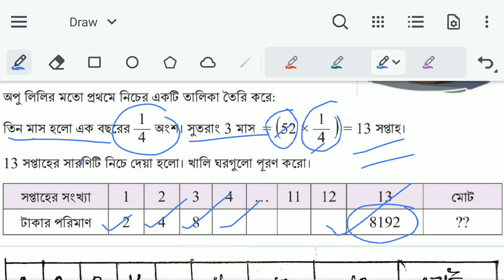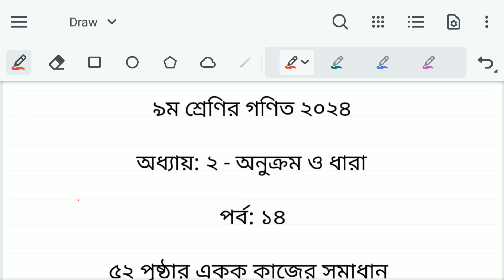Class 9 Math 2024 Chapter 2 Page 52 | ৯ম শ্রেণি গণিত ২য় অধ্যায় অনুক্রম ও ধারা ৫২ পৃষ্ঠা একক কাজ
পর্ব ১৪ । নবম শ্রেণির গণিত দ্বিতীয় অধ্যায় অনুক্রম ও ধারা । New Curriculum 2024 Class 9 Math

Class 9 Math Page 52  | ৯ম শ্রেণির গণিত ২য় অধ্যায় অনুক্রম ও ধারা ৫২ পৃষ্ঠা

৯ম শ্রেণির গণিত ২০২৪
৯ম শ্রেণির গণিত ২য় অধ্যায় ২০২৪
৯ম শ্রেণির গণিত ৫২ পৃষ্ঠা
৯ম গণিত ২য় অধ্যায় অনুক্রম ও ধারা ৫২ পৃষ্ঠা
অনুক্রম ও ধারা নবম শ্রেণি ৫২ পৃষ্ঠা
New Curriculum Class 9 Math Chapter 2
৯ম শ্রেণি গণিত নতুন কারিকুলাম ২০২৪
Onukrom o dhara
৯ম শ্রেণি গণিত। নতুন কারিকুলাম
৯ম শ্রেণির গণিত অনুক্রম ও ধারা ২০২৪